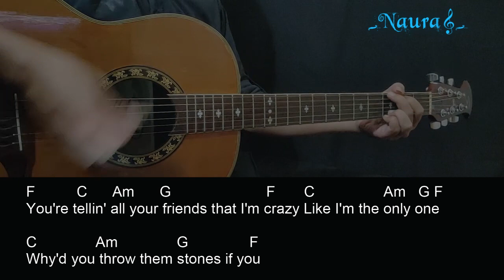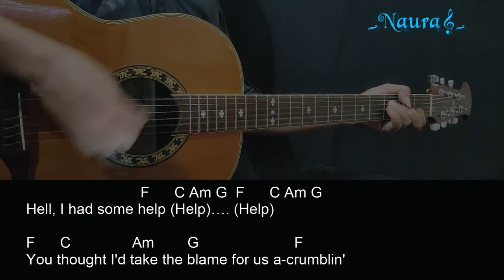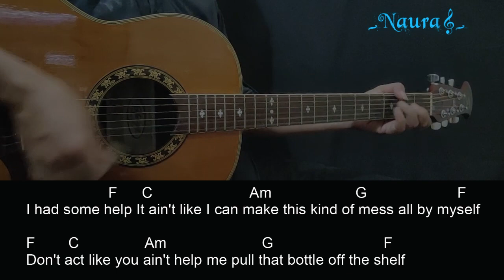Post Malone • Morgan Wallen - I Had Some Help Guitar Chords Lyrics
Lagu : Post Malone • Morgan Wallen - I Had Some Help